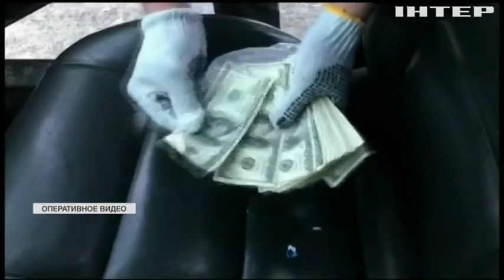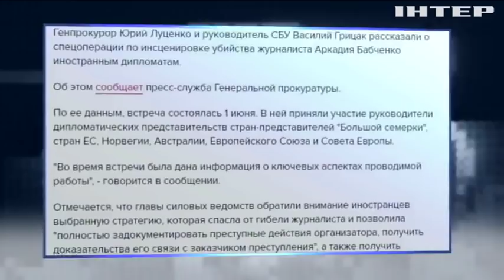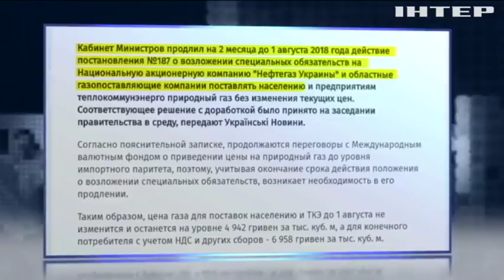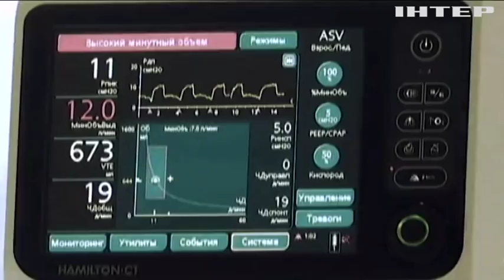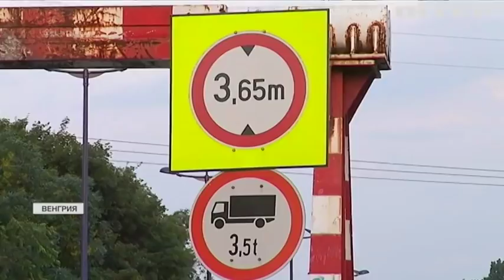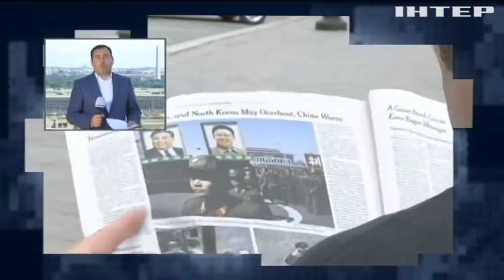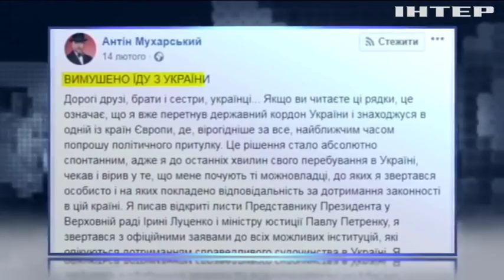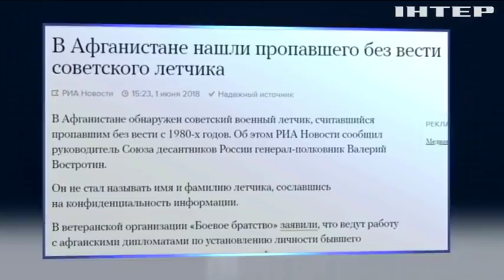Подробности недели, выпуск за 1 июня 2018 года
Смотрите в этом выпуске: Операция "Псевдоликвидация". Зачем спецслужбы убили и воскресили российского журналиста Бабченко и правда ли СБУ уже научилась упреждать политические убийства?

Смерть их ничему не учит. Почему после десятка погибших от ботулизма, государство до сих пор не закупило сыворотку от опасной болезни и как украинцам спасать свое здоровье, когда спасаться нечем?

Охота на горе-родителей. Какие репрессии уже задействованы против злостных неплательщиков алиментов и какой удар им еще подготовила власть?